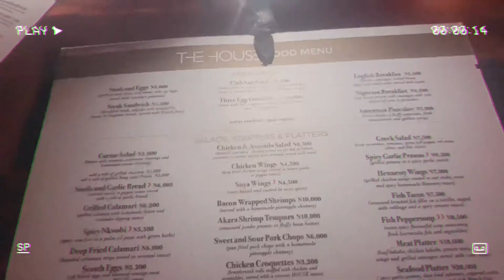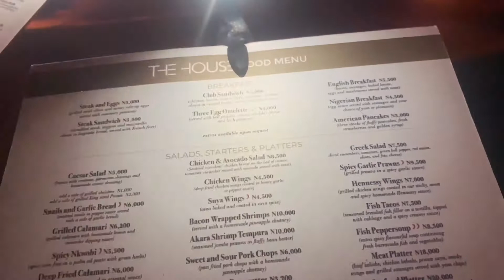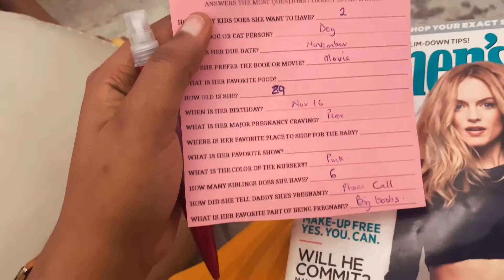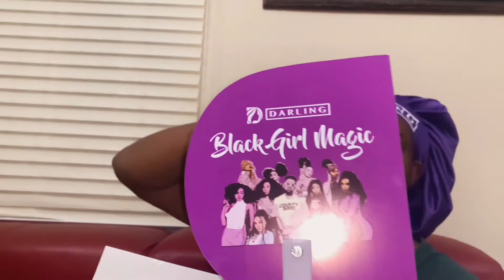Lagos Living 8: Girl’s Night Out + Sallah Celebration + Baby Shower + Darling Nigeria Event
Today’s video is a Vloggggg
It was the Sallah week, I had so much activities
It was super fun 🤩 Hope you enjoy it ❤️

XoXo.

But he who is greatest among you will be your servant. Whoever exalts himself will be humbled and he who humbled himself will be exalted.
                                                                                                                      Matthew 23:11-12